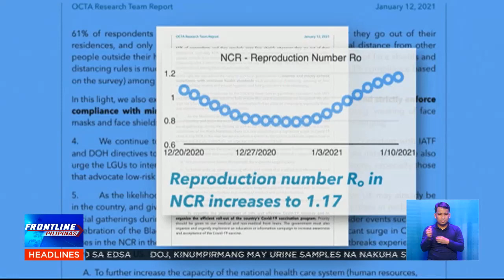OCTA: COVID-19 cases, pataas lalo na sa Metro Manila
FrontlinePilipinas | Nagbabala ang mga eksperto na kakailanganing magpatupad ng mga hakbang ang gobyerno kung magpatuloy ang pagtaas ng bilang ng kaso ng COVID-19 sa bansa. | via Greg Gregorio